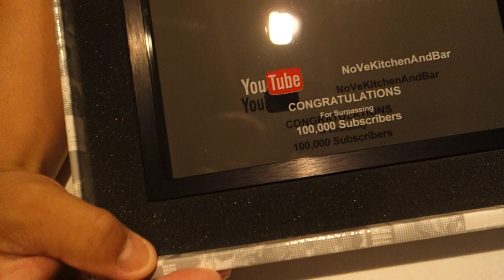100K Subscriber Play Button